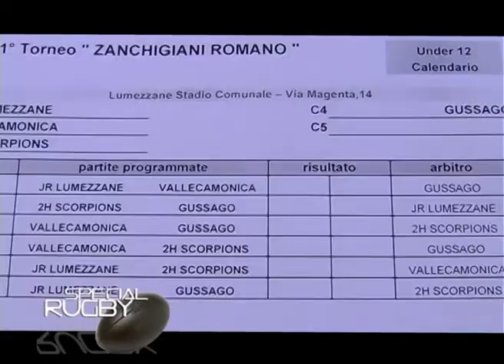Special Rugby Play off promozione in serie B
Gussago vs Ospitaletto by Mastro , include il colpo di testa al pallone da parte di Norbeto ahahahha.
Buona visione !!